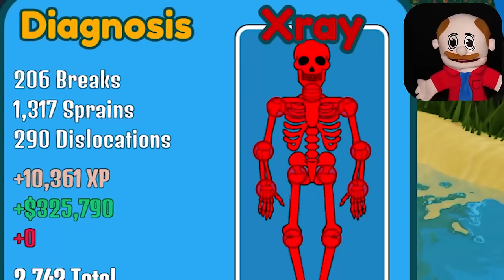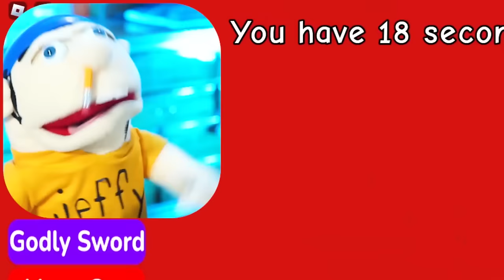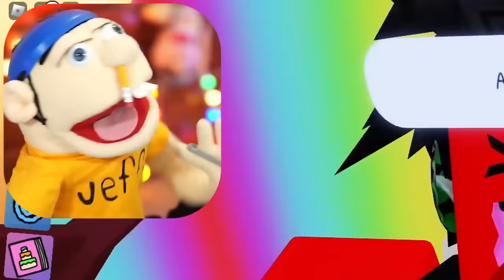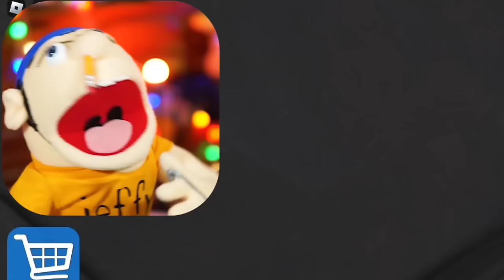Jeffy Upgrades Level 1 vs Level 999 FASTEST CAR in Roblox!